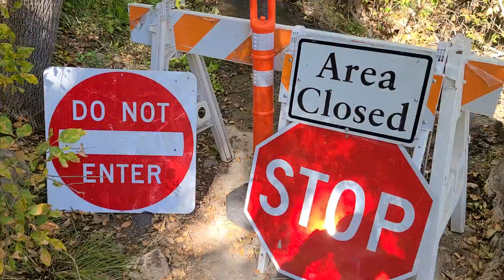Sedona AZ trip to Montezuma's Well - October 2022